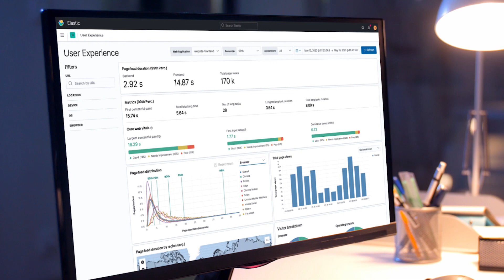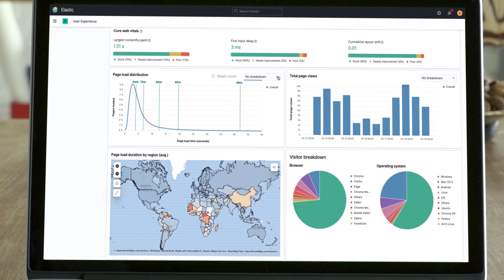Organize, Analyze, and Protect Your Data with Elastic and Google Cloud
Google Cloud's partnership with Elastic has been inspired by joint customers who are looking for choice, security, a platform for innovation, and integration that help them get better insights from their data.

Learn more about our partnership with Google Cloud from Google Cloud CEO Thomas Kurian and Elastic Founder and CEO Shay Banon, or check out our